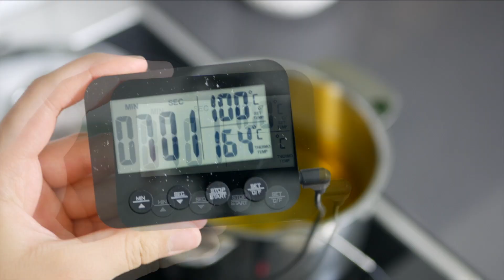Testar TIKTOK-recept | Donuts på 4 ingredienser | Lär dig baka med Camilla Hamid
I den här videon testar jag ett nytt viralt TiktTok recept: Donuts på 4 ingredienser. Det lät för bra för att vara sant så jag var bara tvungen att prova!

○ Filmar med: Lumix G80

○ Redigerare: Therese Heed